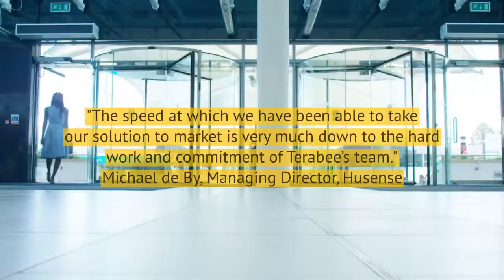What Terabee customers are saying 1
Customers tell why they have chosen Terabee products and solutions for their digital transformations. Here about stock level monitoring and people counting solutions and how they help three businesses to achieve their goals.